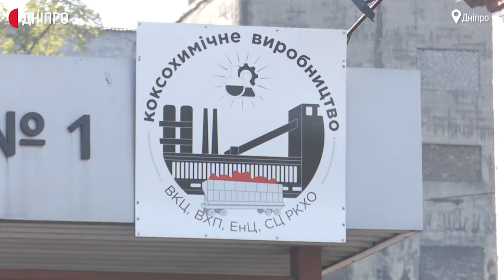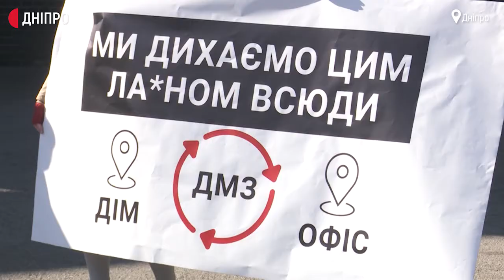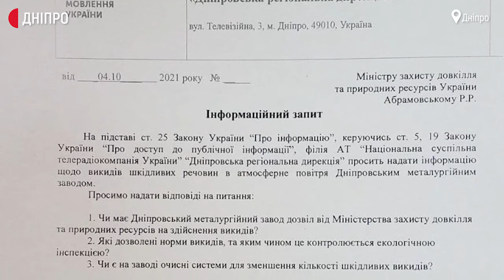У Дніпрі знову мітингували проти шкідливих викидів металургійного заводу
У Дніпрі, біля металургійного заводу "Коксохімічне виробництво" влаштували акцію протесту. На заході, за підрахунками Суспільного, зібралося близько пів сотні людей. Вони вимагали від підприємства зменшити кількість шкідливих викидів шляхом модернізації виробництва.